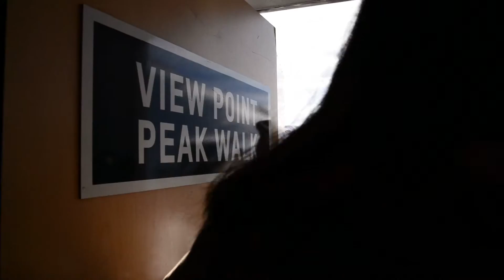W3 Glacier 3000